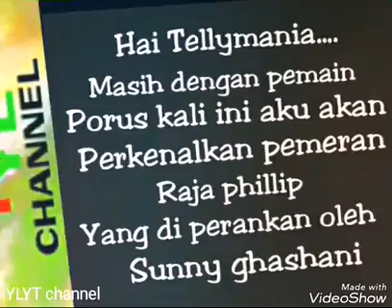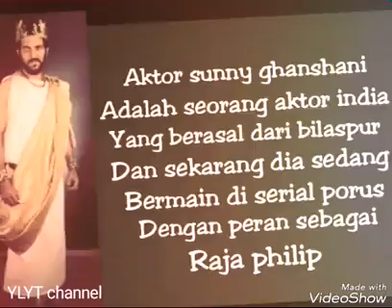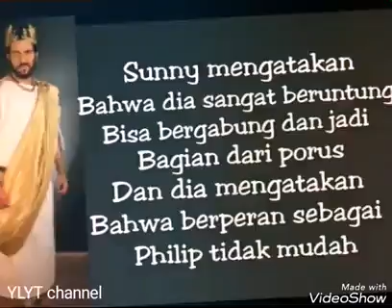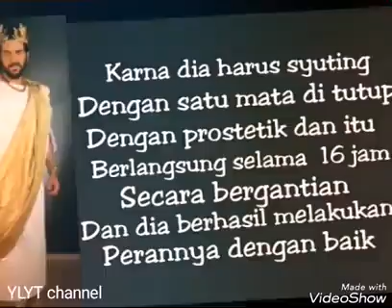INI WAJAH ASLI PEMERAN RAJA PHILIP DI SERIAL KOLOSAL PORUS SUNNY GHANSHANI